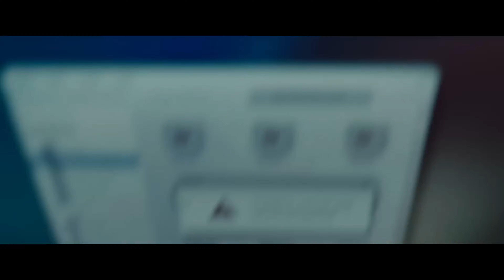M3GAN: Popcornovka, kterou jsme potřebovali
Když se lehce creepy Barbie na steroidech změní na vraždícího terminátora vznikne z toho docela příjemná podívaná. "Horor" M3GAN je Popcornovka, kterou jsme potřebovali